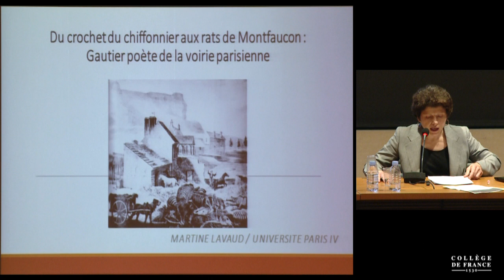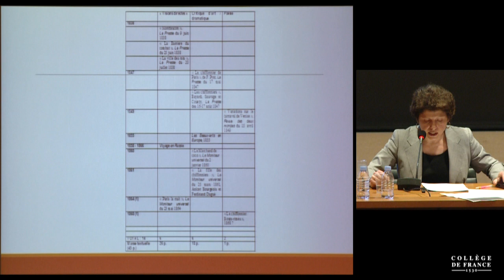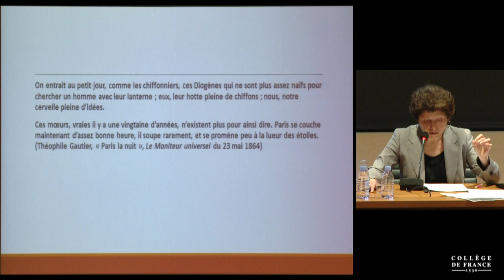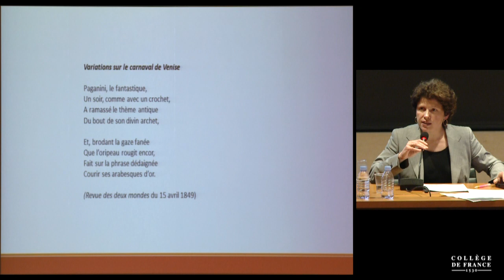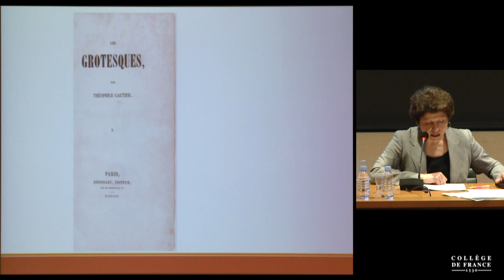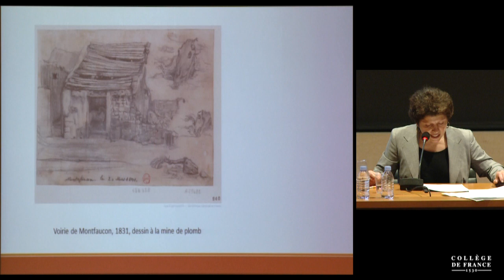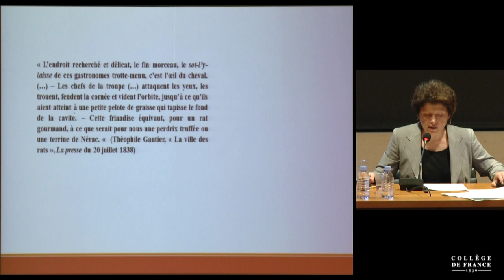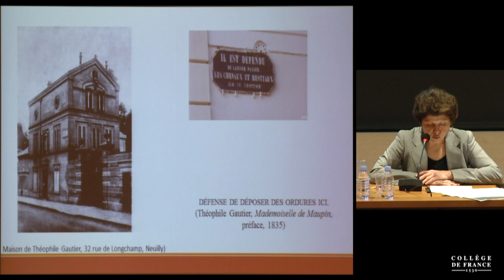Poètes de la voirie parisienne (9) - Antoine Compagnon (2015-2016)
Colloque 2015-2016 : Poètes de la voirie parisienne
Conférence du jeudi 12 mai 2016 : Du crochet du chiffonnier aux rats de Montfaucon : la poétique de la voirie selon Théophile Gautier

Intervenant(s) : Martine Lavaud, Paris IV